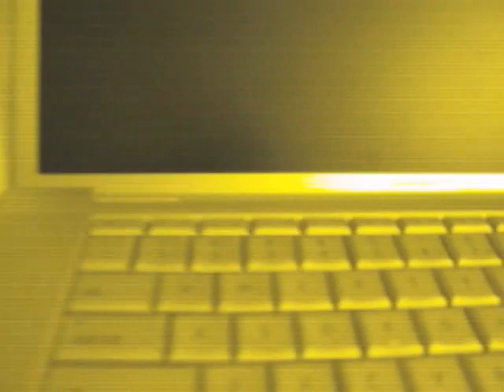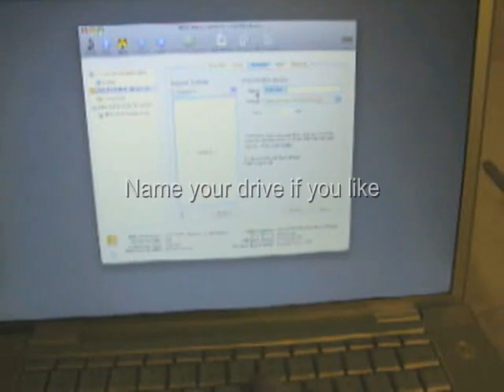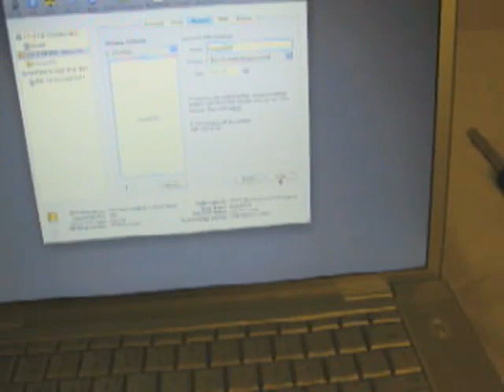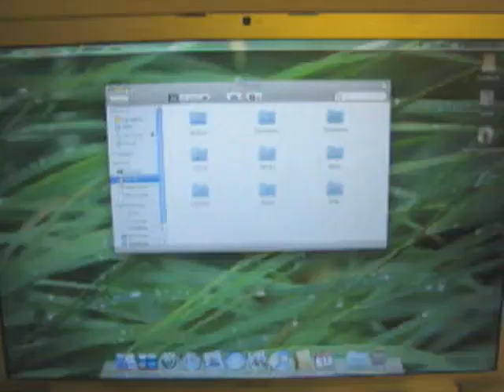Macbook Pro 15" Harddrive Replacement Procedure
Songs have been updated with some song in Audioswap to comply with copyrights.

In this video I show how to take apart the 15" Macbook Pro and replace an old harddrive with a newer and higher capacity drive. This is done on a first generation 1.83ghz Macbook Pro.

The optical drive can also be replaced if you are not happy with your first generation 4x superdrive or 2nd generation 6x superdrive. Just be sure to get the special extra thin 9mm slot load burners.

You can also replace the optical drive in the Macbook Pro with a second harddrive if you wish with a special enclosure. I personally chose to keep my 4x superdrive.